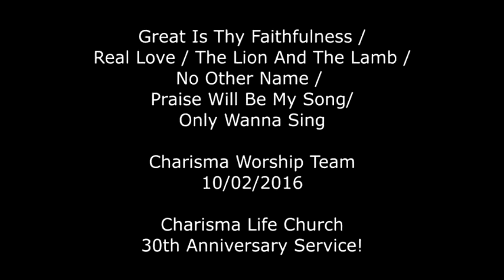Charisma Worship Team 10/02/2016 30th Anniversary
Happy 30th Anniversary Charisma!  Here's the worship music from that day!